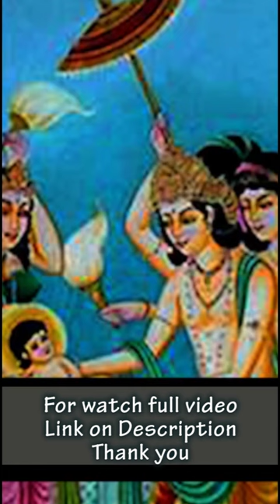VARDHAMAN MAHAVEER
Song & music composed, Lyrics written and sung by Sundaram.K
Music team by Sathyaseelan Co singer by singer shanthi and school students group
Video editing by .S Anand kumar
KOKS MEDIA, Trichy